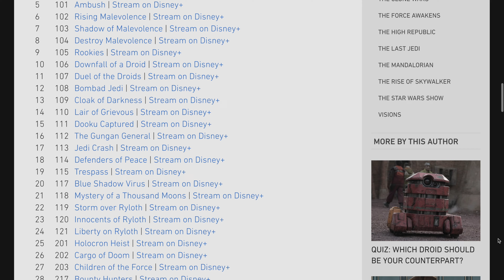Star Wars: The Clone Wars Series Finale - Review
Star Wars: The Clone Wars Series Finale - Review, is a video that I've wanted to do for a very long time as a big fan of not only Star Wars but The Clone Wars especially.